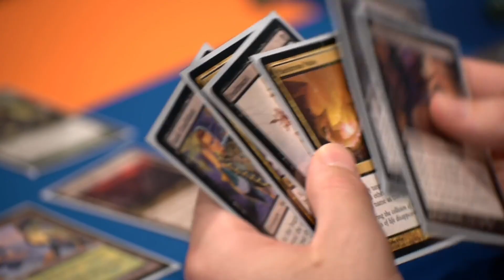NEW YOUTUBE CHANNEL